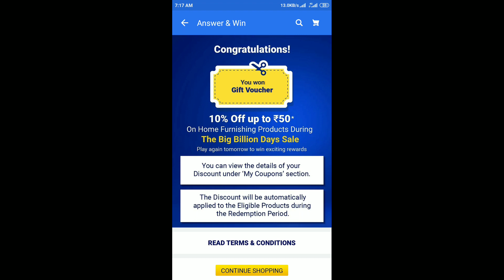Flipkart Answer And Win Quiz Answers Today | 5 October 2020